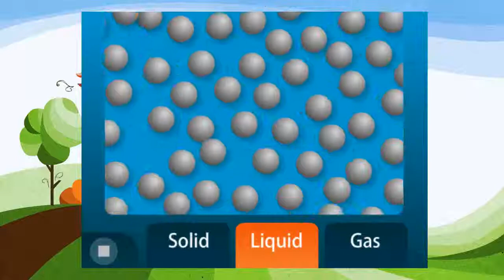3.4 La densidad de los 3 estados de la materia